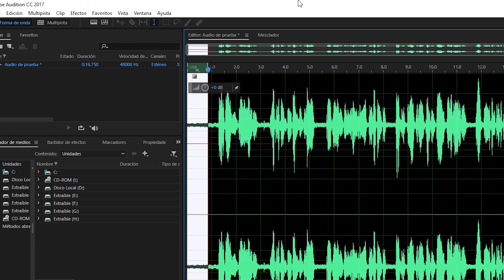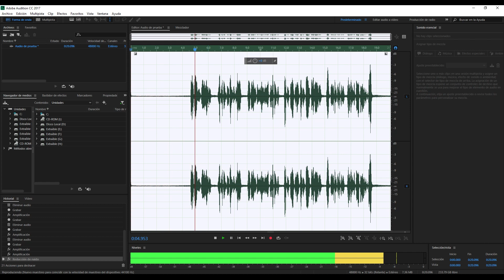Cómo quitar ruido de fondo a un audio - Audition CC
¿Te gustó alguno de los equipos que viste en este video? Encuéntralos en nuestro Amazon Storefront:

En el presente video les mostramos cómo quitar ruido de fondo para arreglar audios que pueden aparentar estar muy mal. Es importante recordar que únicamente es efectivo el método expuesto en este video si el ruido de fondo es constante.

Esto se puede hacer para un video de premiere, solo deben darle click derecho y la opción "Editar clip en Adobe Audition"

Mi setup (vínculos con comisión):

- Procesador Core i5 11400F
- Memoria RAM 32 GB 3200 Mhz
- Tarjeta Madre Asus Prime B560-Plus
- Enfriador CPU
- Fuente de Poder 550W
- Tarjeta Gráfica RTX 2060 12 GB

Periféricos y Accesorios
- Audífonos Sony MDR-XB550
- Teclado Reddragon mecánico
- Pantalla AOC 165 HZ 24" 1080p
- Mando de PS4 Sony
- Botones traseros para Mando PS4